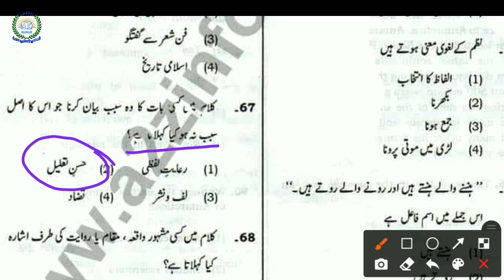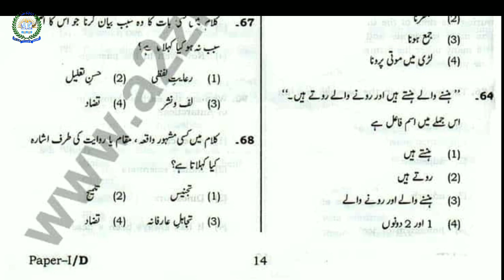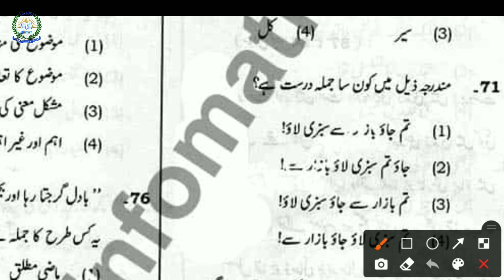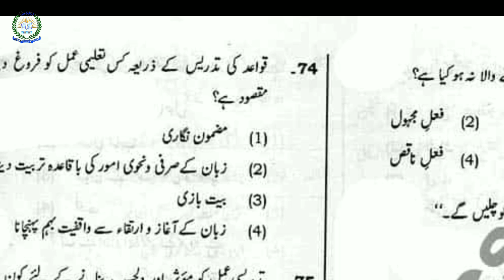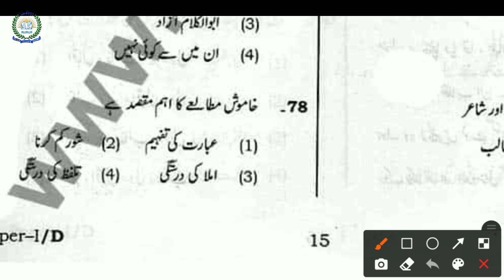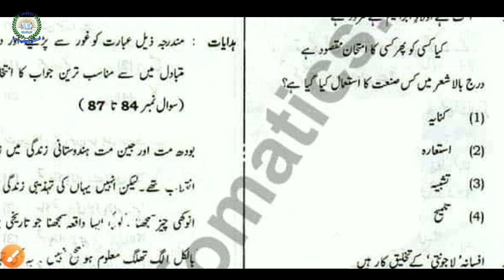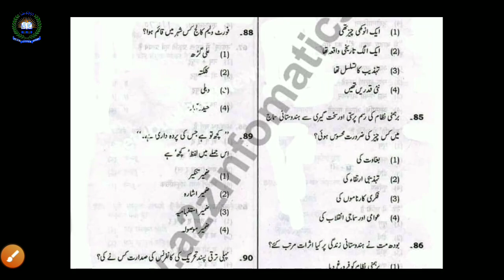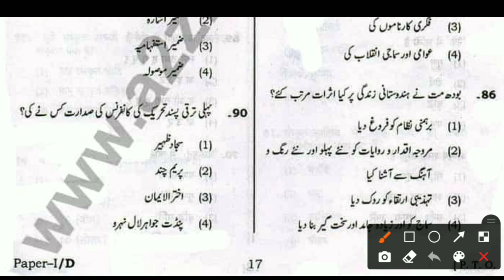UPTET 2017 Urdu Solved Paper | UPTET Urdu Previous Year Questions | M M Ali